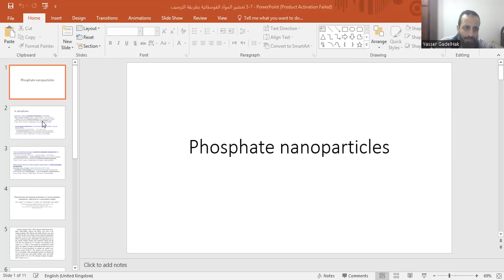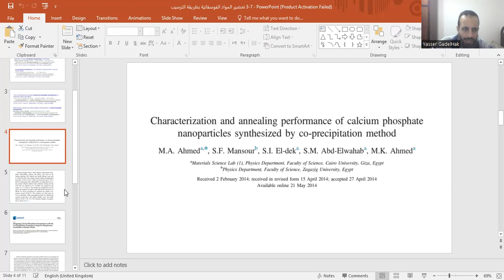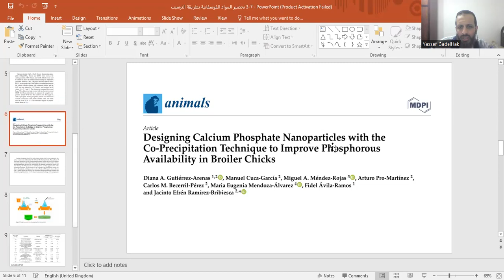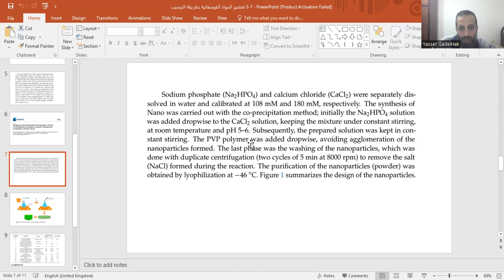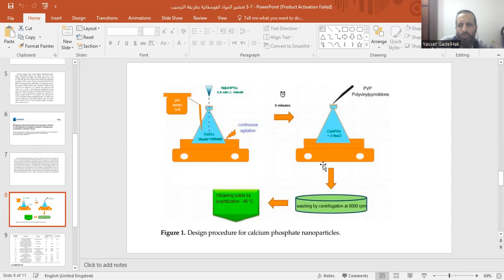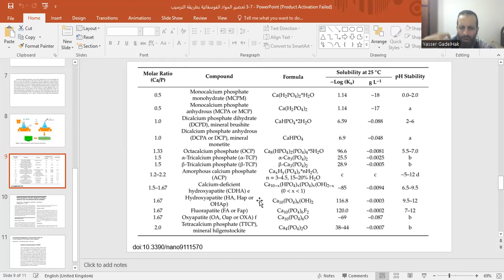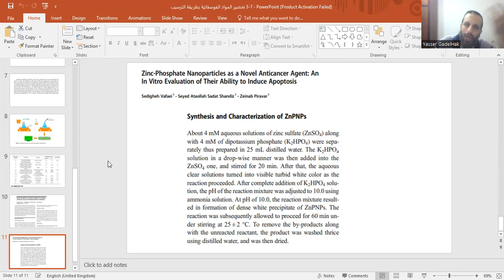3 7 تحضير المواد الفوسفاتية بطريقة الترسيب